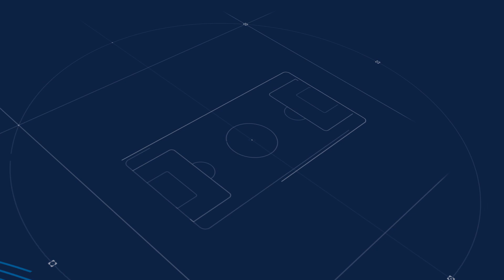Interviste a Mancini e Locatelli | Verso Lituania-Italia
Le parole del CT Mancini e del centrocampista Azzurro in vista del terzo match di qualificazione al prossimo Mondiale 2022 contro la Lituania in programma mercoledì 31 marzo a Vilnius.